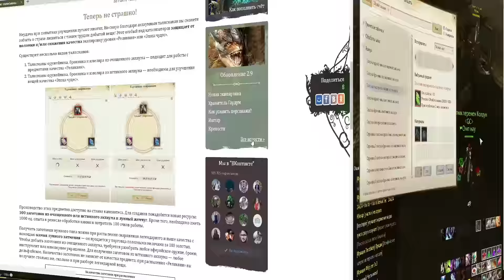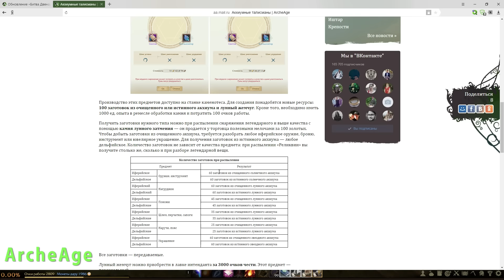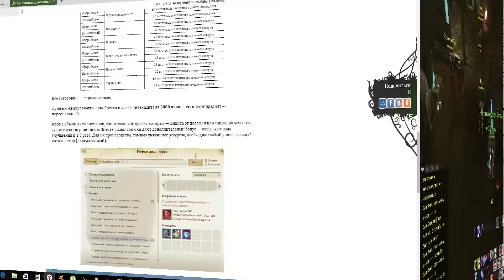ArcheAge: Обновление! Акхиумный талисман или Квесарский талисман!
Здесь вы увидите: Довольно интересное нововведение, учитывая, что Корейская версия получения "Акхиумного талисмана" совсем иная! Этот талисман как двоюродный брат "Квисарского талисмана"! Но соответственно - хорошая вещь она и будет стоить хорошо:)...
Ссылка на событие:
ArcheAge:
  Это клиентская фэнтезийная массовая многопользовательская ролевая онлайн-игра для PC, разработанная корейской компанией XLGames. Действие игры происходит во вселенной ArcheAge - фэнтезийном мире с элементами средневековья, магии и стимпанка, созданном по мотивам книг корейской писательницы Мин-Хи Чон. Игра локализована компанией Mail.Ru Group.
Минимальные требования игры Archeage
Процессор: Intel Core 2 Duo (2GHz) \ AMD Athlon X2 (2GHz)
Видео плата: GeForce 7200+ или ATI x1300 PRO
Оперативная память: 4Gb
Звук: DirectX 9.0
Жесткий диск (Винчестер): 20 Gb
Интернет: Высокоскоростной
Операционная система: Windows XP/ Windows 7 и 8
Рекомендуемые требования игры Archeage
Процессор: i7-2600k (4.4GHz) \ GTX 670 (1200+MHz)
Видео плата: GeForce 9200+ или GTX 650 Ti
Оперативная память: 8Gb
Звук: DirectX 9.0 / DirecX 10.0 +
Жесткий диск (Винчестер): 25 Gb
Интернет: Высокоскоростной
Официальный сайт игры в России:
В Steam ник: Kubik Rubik